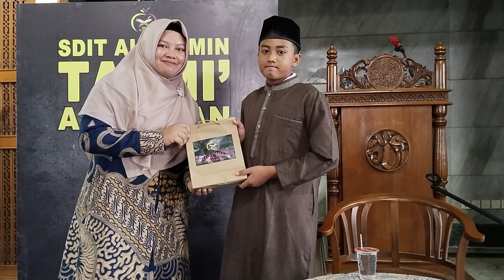TASMI' AL QUR'AN JUZ 30 | ZAKY ADIWANGSA